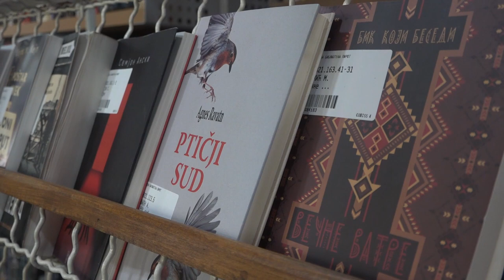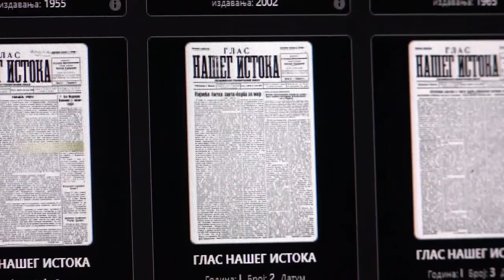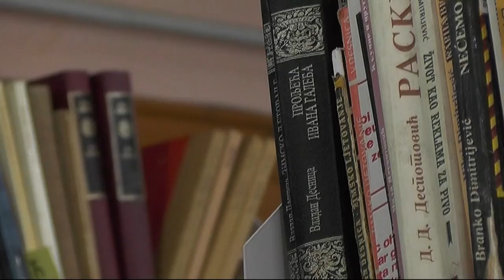DIGITALIZACIJA GRAĐE PRIORITET NARODNE BIBLIOTEKE